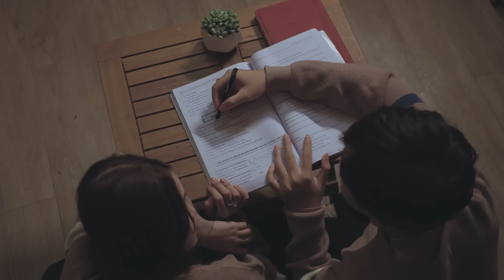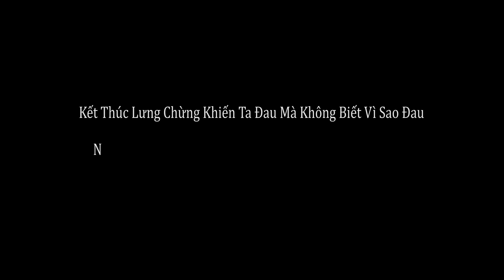4 MÙA THƯƠNG EM - LẬP NGUYÊN ft. NIGHT T x YẾN NỒI CƠM ĐIỆN | OFFICIAL MV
4 MÙA THƯƠNG EM - LẬP NGUYÊN ft. NIGHT T x YẾN NỒI CƠM ĐIỆN | OFFICIAL MV
Xin cảm ơn đơn vị tài trợ VM STYLE đã đồng hành cùng Lập Nguyên trong sản phẩm Âm Nhạc này.

Mọi Người Có Thể Nghe Nhạc Và Ủng Hộ Bài Hát Tại Đây:

Sự ủng hộ của mọi người là tất cả đối với Nguyên ! cảm ơn mọi người nhiều.

Song: 4 Mùa Thương Em
Project Manager: Rose Dang
Executive Producer: Công Lập, Hoàng Yến
Composer: Lập Nguyên, Night T
Singer: Lập Nguyên
Rapper: Night T
Cast: Yến Nồi Cơm Điện
Music Producer: Xôn Nguyễn, Lập Nguyên
Arranger, Mix & Master: Xôn Nguyễn
Stylist: VM STYLE
Make up: Winnie
Support: Green, Việt Huỳnh

PRODUCTION HOUSE:
Director: Công Lập
The script: Công Lập, Hoàng Yến
D.O.P: team Nguyên
Camera Operator: Huy Đen Entertainment
Editor: Huy
Tools: Team Nguyên
Designer: Trường Giang
BTS Photographer: Việt Huỳnh
Photographer: Huy
Photo & Support Team: CLB Trường ĐH Đà Lạt
Support Location: Huy Phan
Special Thanks: Pops

LYRICS SONG:
Verse1:
Thương em khi mùa thu
Thương em sang mùa hạ
Thương em băng qua mùa đông
Gửi gió xuân ôm em vào lòng
Thương em bao mùa mưa
Thầm thương luôn bao mùa nắng
Thương yêu em không đổi thay
Giờ mất em tim tôi hao gầy

Pre- Chorus:
Em xinh như đóa hướng dương
Đưa mặt trời trong anh tỉnh giấc
Hương thơm hoa lá đơm bông
Làm trái tim đôi ta rực hồng
2 năm thương nhớ bao lâu
Nhưng giờ này em đang ở đâu
Thu sang thay lá theo mây
Người cứ đi riêng tôi ở đây

Chorus:
Gọi nắng cho xuân quay về
Anh lang thang 1 chiều thu vắng
Câu hứa yêu nhau năm nào
Nhưng giờ đây bông hoa úa màu
Đọng lại giọt lệ trong anh tuôn rơi sao em vội vàng bước đi
Tình tan vỡ
Em buông đôi tay chia biệt li
Hồi ức xưa kia vơi đầy
Cơn mưa rơi chẳng còn tia nắng
Em có biết anh nơi này không 1 ai quan tâm ở lại
Hạ buồn còn vương kí ức đôi ta trao nhau nguyện thề sánh đôi
Người hạnh phúc bên ai riêng mình tôi
Lòng vỡ tan

Rap:
Bước bước bước đi
Và em đã bước đi
Làm gì còn 1 túp lều tranh giống như lúc trước ấy
Ok.. và anh cũng good thôi
Nghĩ về em xuân hạ thu đông và từng giây phút trôi
Tình yêu giờ chỉ còn 1 mình chill
Bản thân phải thu mình lại mà chỉ có 1 mình hiểu
2 ta chụp hình chung cả nghìn kiểu
Dạo bước trên phố đi bộ còn chạy ngang đường Nguyễn Đình Chiểu
Em thích gấu bông những kí ức anh vẫn nhớ
Đôi lúc có nhiều câu nói làm trái tim phải thẫn thờ
Tương lai mà chúng ta đã hằng mơ
Giờ đây chỉ còn mình anh với bao đêm anh vẫn chờ
Em thì vẫn cứ đi xa
Anh vẫn cứ ngồi ghi ra
Nốt nhạc buồn mỗi khi ca
Cùng với những cây ghita
Câu chuyện buồn của đôi ta
Giờ thì cũng đã phôi pha
Những kỉ niệm hồn nhiên tuổi trẻ năm nào thôi đã trôi xa

Bản quyền thuộc về Lập Nguyên Official
Copyright Lập Nguyên Official & Do not Reup